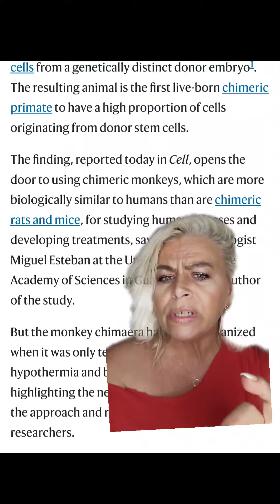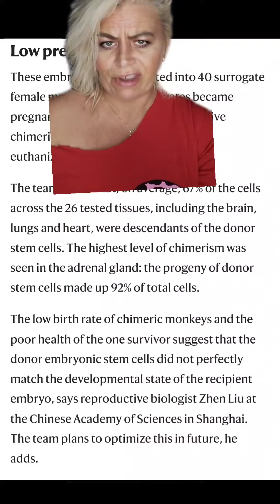God is the only Creator